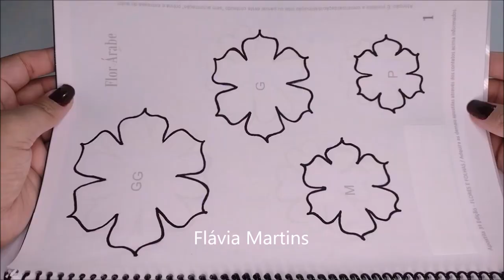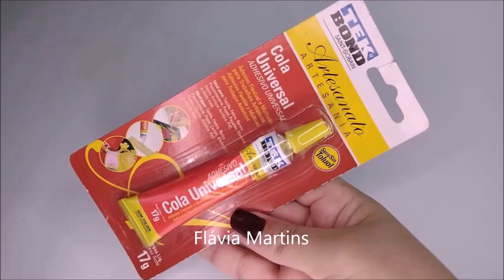Ideia com MOLDE da Apostila - Link na descrição - Flávia Martins